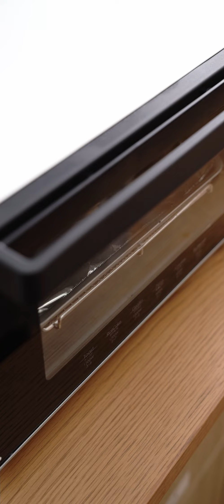なすの七味マヨ焼き